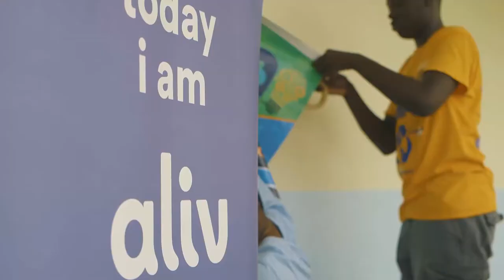BETA School Ad 2